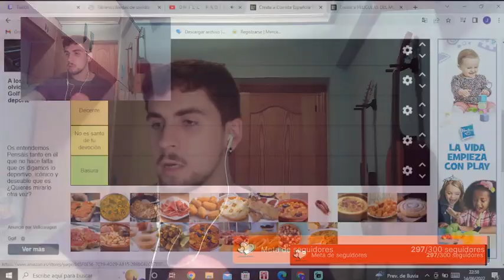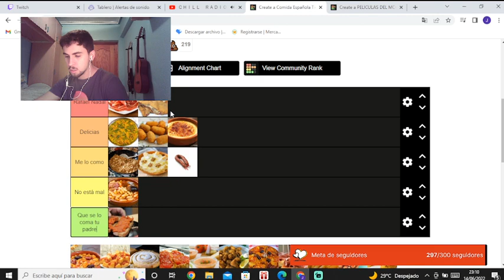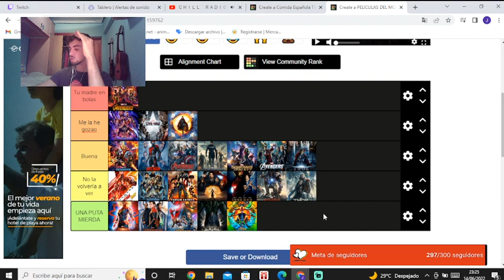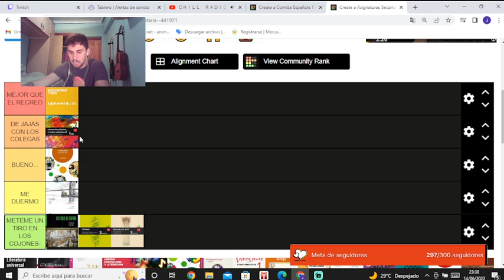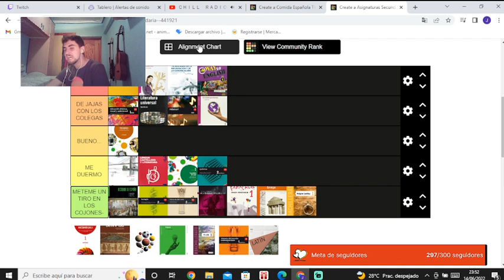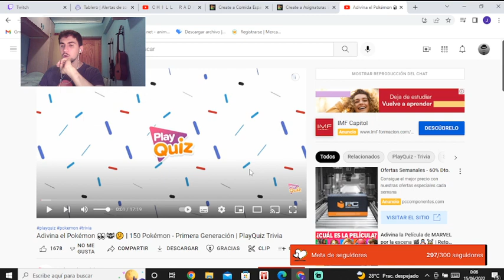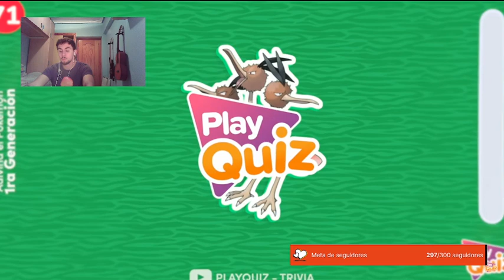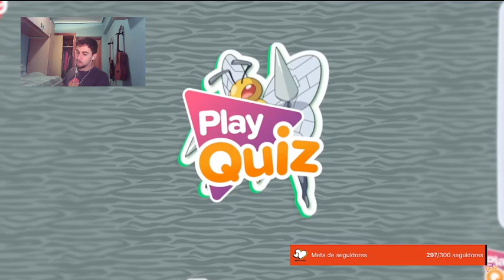TIER LIST DE COMIDA ESPAÑOLA Y CHARLITA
No olvides apoyarme con un hermoso like y una suscripción.